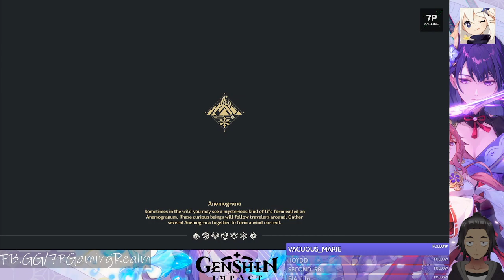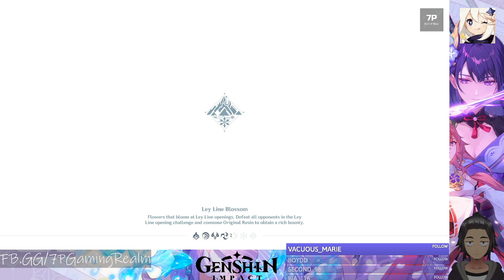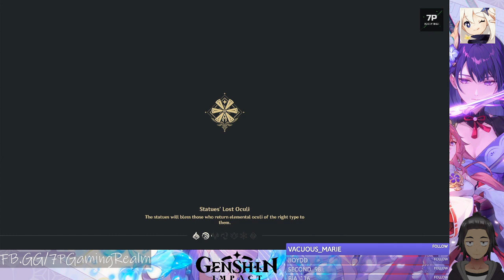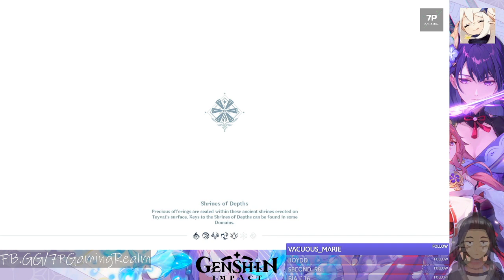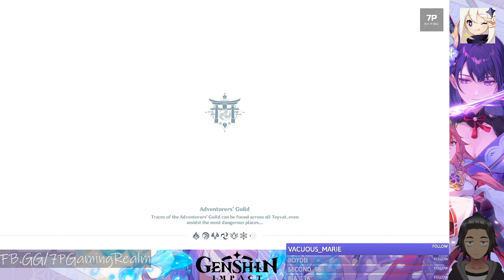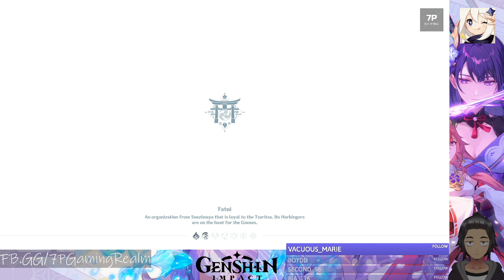Genshin Impact 2.3 PS4 - Stream for 500 primogems! 5/15 hrs